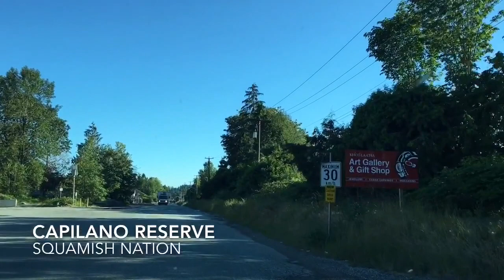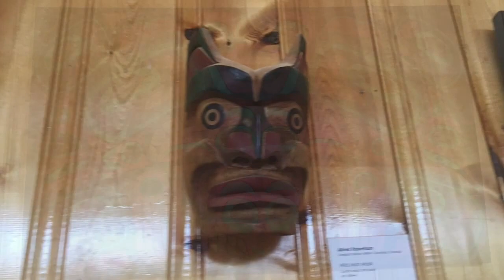Northwest Coast Art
Cool native art from British Columbia!  My ancestral heritage is part Squamish.  It was a dream come true to visit North Vancouver and see our rich history.